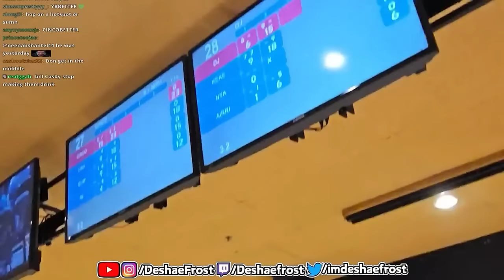Deshae Frost & Jay Cinco Goes Drunk Bowling With Baddies! 🍻🎉